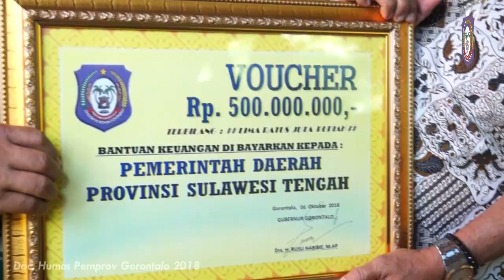Gubernur, Forkopimda, dan OPD Gorontalo Meninjau Korban Bencana Sulteng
PALU, Humas – Gubernur Gorontalo Rusli Habibie bersama istri Idah Syahidah mengunjungi korban gempa dan tsunami di Kota Palu, Sulawesi Tengah, Sabtu (6/10/2018).

Gubernur Rusli yang didampingi oleh Danrem 133/Nani Wartabone, Danlanal, Kajati, Kabinda, Kepala Pengadilan Tinggi serta sejumlah pimpinan OPD terbang ke Palu menggunakan pesawat Wings Air. Rombongan tiba di Bandara Sis Aljufry sekitar pukul 10.00 Wita.

Titik pertama yang dikunjungi Gubernur Rusli bersama rombongan yakni posko dapur umum yang dibangun di kompleks kantor Dinas Sosial Provinsi Sulteng. Di lokasi tersebut, petugas sedang sibuk menyiapkan makan siang untuk 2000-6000 pengungsi.

“Terima kasih pak gubernur. Terima kasih atas perhatiannya kepada kami,” ucap para pengungsi yang memadati lokasi tersebut.

Di dapur umum, Rusli memotivasi para relawan Dinsos dan Tagana untuk selalu ihlas dan tulus melayani para korban. Gubernur juga sempat mengecek kesiapan logistik yang ada di lokasi.

Rombongan selanjutnya bergerak ke posko induk Pemprov Gorontalo yang berlokasi di Kantor PU dan Bina Marga Sulteng. Posko ini melayani pemeriksaan kesehatan dan proses pemulangan pengungsi ke Gorontalo.

“Ini musibah yang tidak kita sangka-sangka. Tidak kita harpakan, tapi karena musibah sudah datang maka kita sudah harus menerima. Sabar, tawaqal dan berdoa semoga musibah ini tidak akan datang lagi di Indonesia termasuk Palu dan Gorontalo,” imbuhnya.

Rusli juga berkesempatan bertemu dengan Gubernur Sulteng Longki Djanggola dan menyerahkan secara simbolis bantuan dari pemprov Gorontalo senilai Rp1 Miliar. Bantuan terdiri dari logistik dan uang tunai senilai Rp500 Juta.

Pengungsi yang ingin kembali ke Gorontalo juga dilepas keberangkatannya seusai shalat Zuhur. Ada 217 orang yang hari ini menuju Gorontalo dengan menumpang 8 unit bus yang sudah disiapkan pemerintah. Keberangkatan para pengungsi mendapat pengawalan personil Polda dan Korem 133/Nani Wartabone.

Pewarta: Isam
Videographer: Valen, Alfred
Editor: Bahrian
Pengisi Suara: Gina